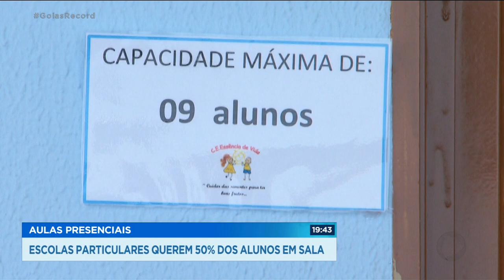AULAS PRESENCIAIS: ESCOLAS PARTICULARES QUEREM 50% DOS ALUNOS EM SALA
ESCOLAS PARTICULARES DE GOIÂNIA QUEREM AUMENTAR DE 30 PARA 50 POR CENTO O NÚMERO DE ALUNOS NAS AULAS PRESENCIAIS. A JUSTIFICATIVA SERIA O AUMENTO DA DEMANDA PELAS AULAS PRESENCIAIS E OS PROTOCOLOS SEGUIDOS RIGOROSAMENTE.